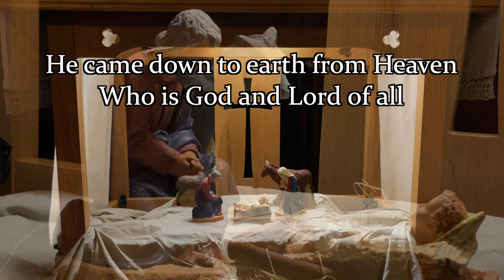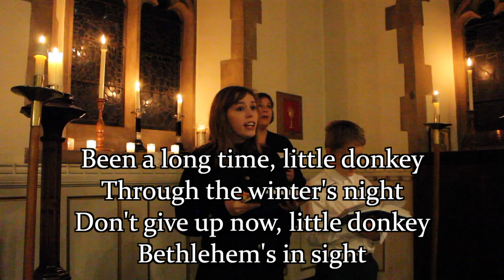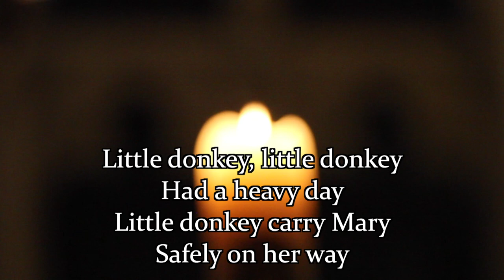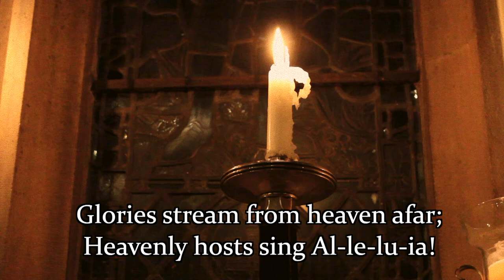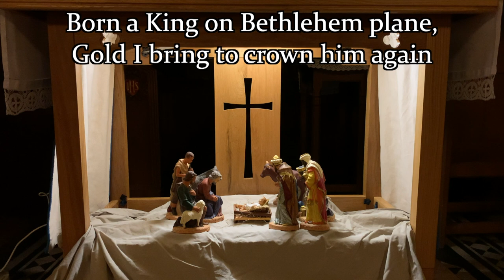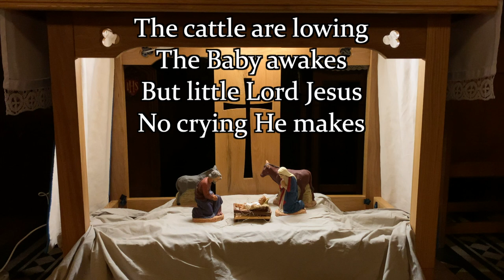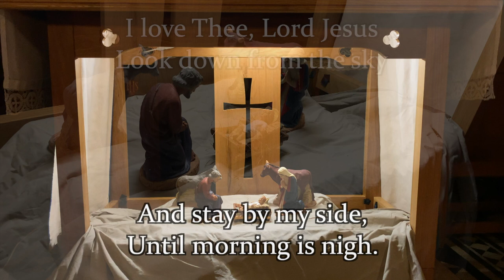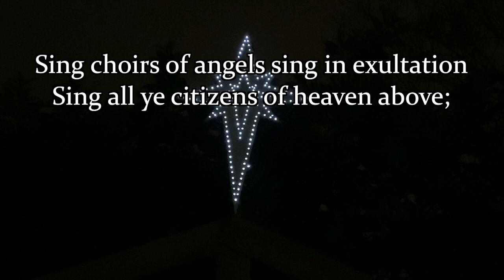Crib Service - St Leonard's, Lexden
A Crib Service from St Leonard's Lexden, Colchester

If you would like to donate to Lexden Parochial Church Council's Christmas charities please - find details of the charities, including St Leonard's itself, at the end of the video.